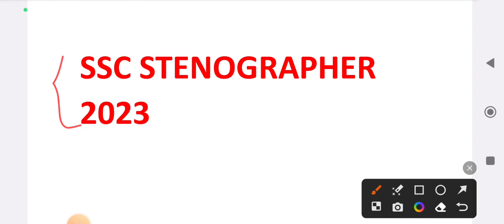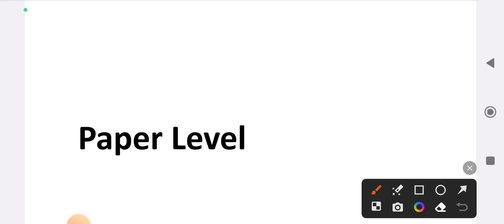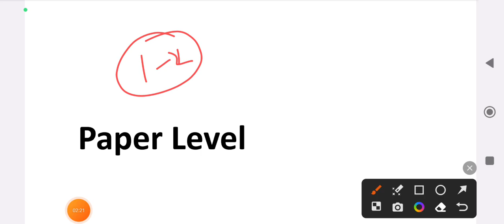SSC STENOGRAPHER 2023 Expected Cutoff | Safe Score | Paper Level | Candidates Appeared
SSC STENOGRAPHER 2023 Expected Cutoff | SSc STENO Safe Score | Paper Level | Candidates Appeared| SSC STENO 2023 answer key